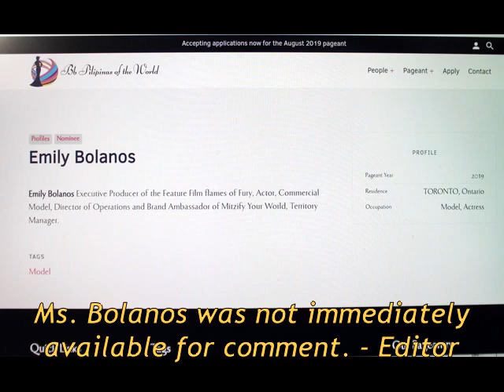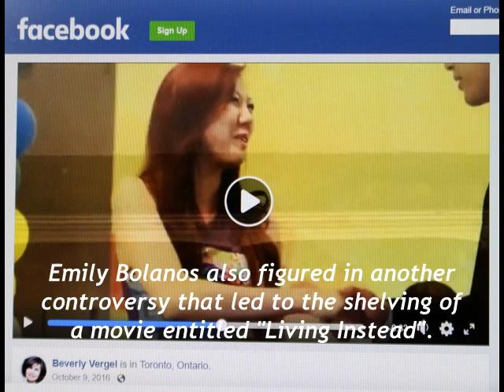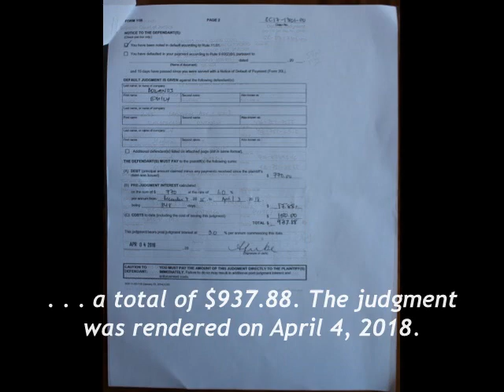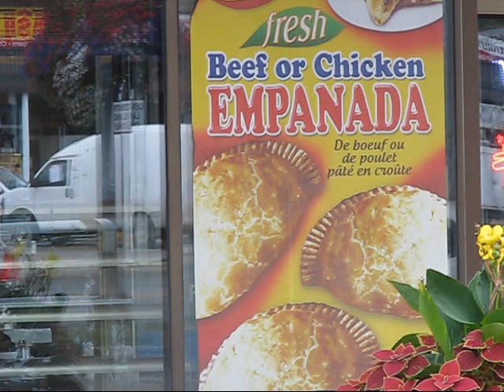Why Emily Bolanos of All People, Mel Galeon Asks After She Got An Award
Why, of all people, have organizers of "The Most Outstanding Filipino in Canada, America and Philippines" under the "Bb. Pilipinas of the World 2019" chosen Emily Bolanos as one of "The Most Outstanding Filipino in Canada, America and Philippines"? It may sound funny but that's how it is labeled and called.

Filipino-Canadian entrepreneur Melchor (Mel) Galeon, the owner of FV Foods Bakery and Asian Cuisine, poses the question in an interview with The Filipino Web Channel on Monday, Sept. 2, 2019. FV Foods supplies high-quality sweets, bread, and pastries to more than 90 supermarkets and retail stores in the Greater Toronto Area. The company also caters private parties in addition to maintaining branches in the region.

Mel was shocked to learn from a Facebook posting and from his friends that out of the millions and millions of people in Canada, the US and the Philippines, Emily Bolanos got an award supposedly for being one of "The Most Outstanding Filipino in Canada, America and Philippines" on Sunday, Aug. 31, knowing she still had to settle some money problems with him at least. What gives?

Emily Bolanos also figured in another controversy that led to the shelving of a movie entitled "Living Instead".